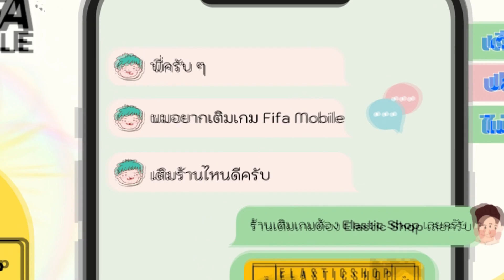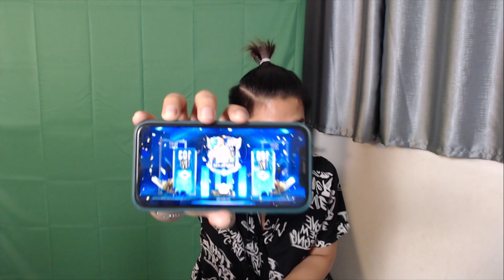SPECIAL CLIP | ไม่ต้องหา "คำปฏิเสธที่ดูดี" เพราะคนโดนปฏิเสธ...ไม่มีทางรู้สึกดี!!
เติมเกม FIFA Mobile ได้ที่ร้าน Elasticshop